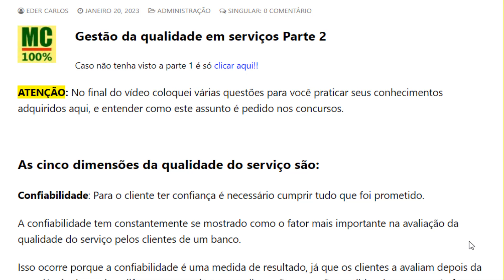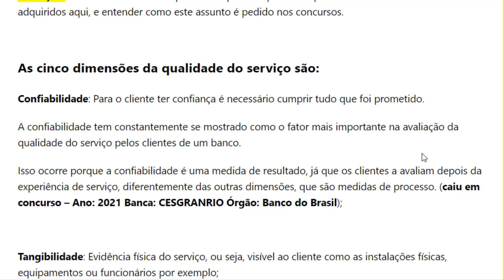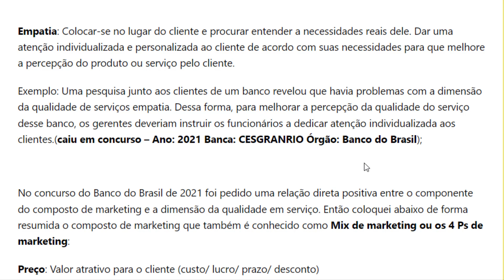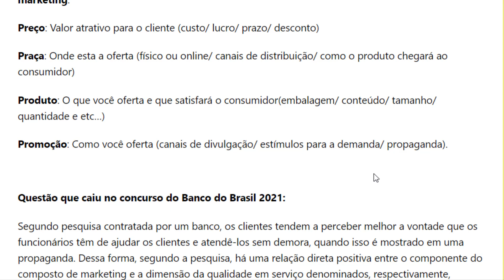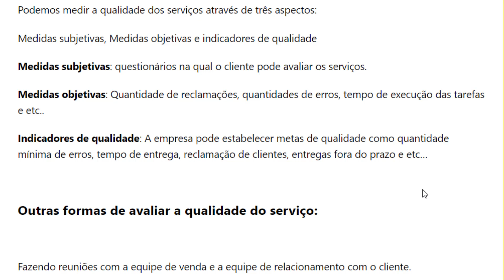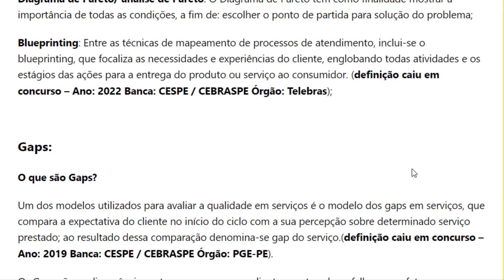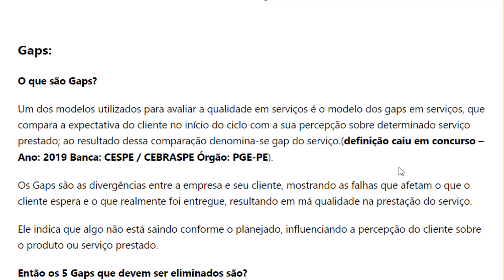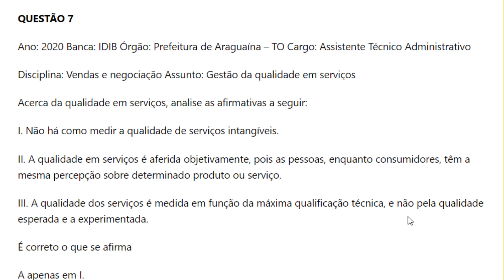Gestão da qualidade em serviços parte 2